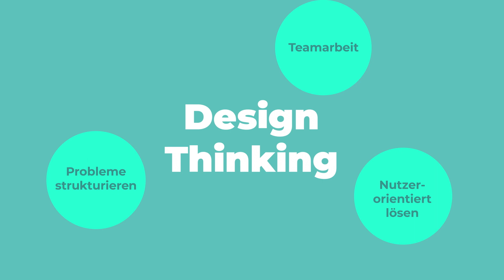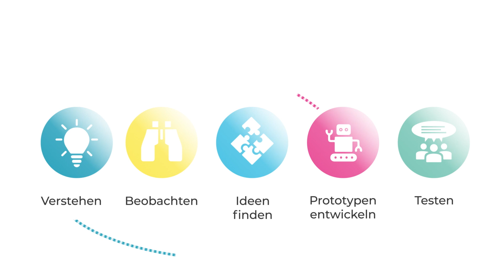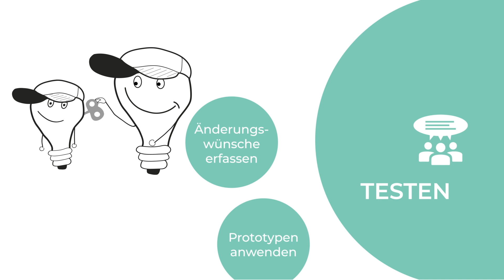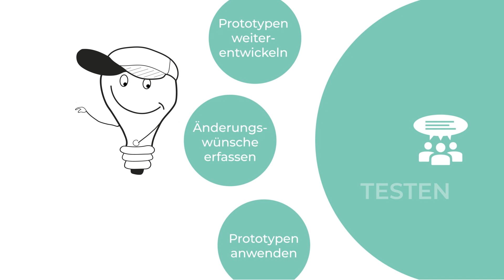Design thinking simply explained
We explain the steps of the design thinking process.
You can also apply this method at school hackathons.